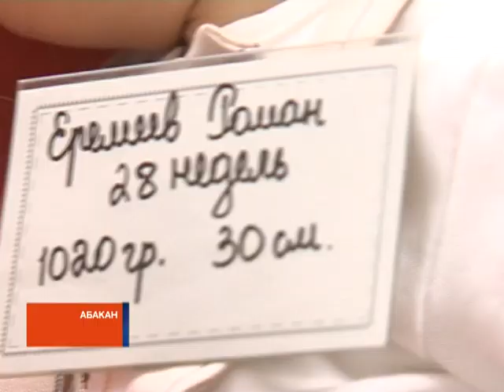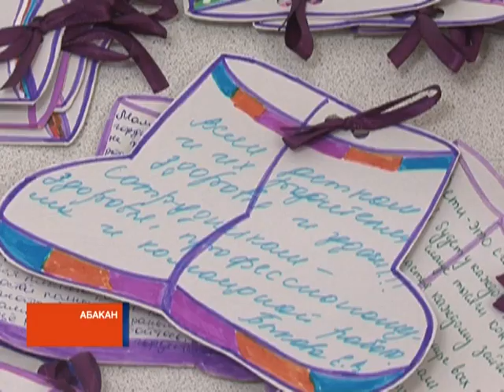"Спасибо за жизнь": мамы - о перинатальном центре Хакасии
Спасибо за жизнь. С такой благодарностью к врачам Хакасии обратились женщины, прошедшие через преждевременные роды. Сегодня они поделились своей историей с корреспондентом РТС Викторией Титовой.